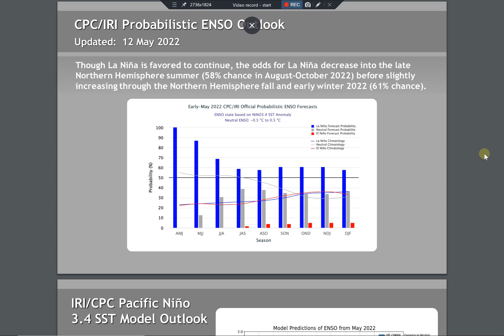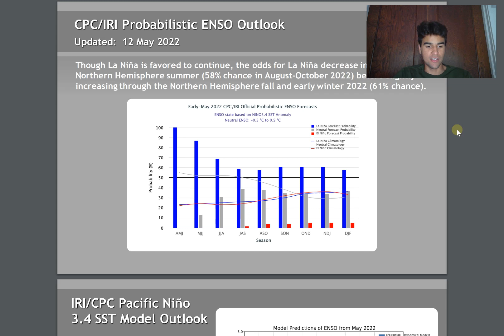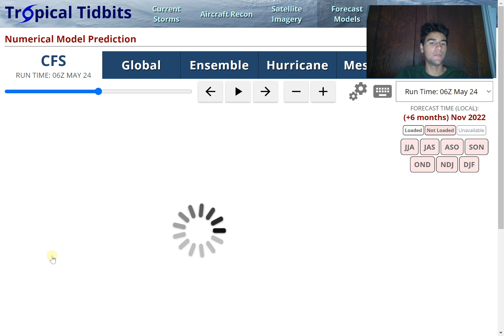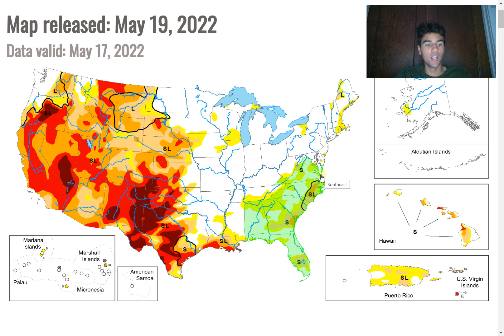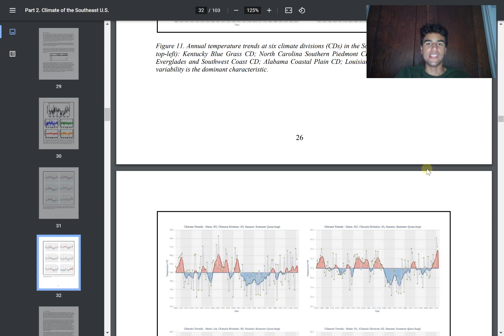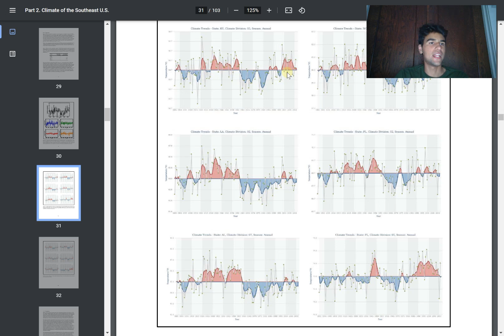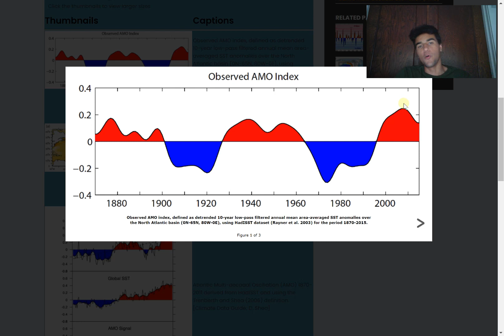OFFICIAL Fall Forecast 2022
In this video, I will forecast the type of weather conditions the U.S should experience this Fall in each general region in the United States. Will this be a warm or cool fall and if so, why will this be a warm or cool fall? Will you receive some early season snow this fall? I will answer those questions in this video.